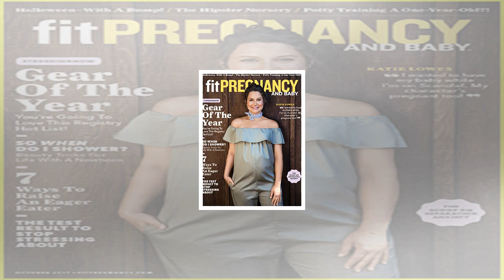W.e.n.n » katie lowes is a first-time mother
Katie Lowes Is A Firsttime Mother October 6, 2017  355am EST Scandal star Katie Lowes has welcomed her first child. The 36yearold actress shared the first picture of Albee, her first child with actor husband Adam Shapiro, on social media on Thursday, the day that her hit TV show airs in America. Alongside the snap, which showed Albee’s feet, a bowl of popcorn, a bottle teat, a drill and a phone bearing the words “Scandal, the final season”, Katie wrote “Baby’s‪ ‬first Scandal Thursday‪ @shappyshaps and‪ ‬I‪ ‬are thrilled to welcome Albee Shapiro to our family We’re happy healthy BabyGladiator.” Katie’s Scandal costars were quick to offer their congratulations to the new parents, with Kerry Washington sharing Katie’s tweet and writing “THIS. IS. EVERYTHING.” Cornelius Smith Jr., who plays Marcus Walker on the show, wrote “Y’all help us welcome the newest member of our Scandal fam” alongside clapping emojis. Meanwhile, Joe Morton, who plays Kerry’s character Olivia Pope’s father in the programme, tweeted that Scandal creator Shonda Rimes should pay tribute to the baby in her own special way. “ShondaLand and the Scandal family should compose a lullaby for Albee called ‘About the Baby.’ EdwardAlbee,” he wrote.